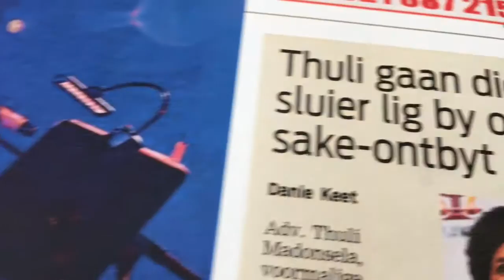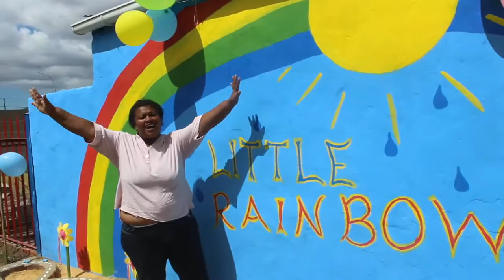Eikestad eNuus Bulletin 8 Maart 2017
Hierdie week bring ons weer die nuus vars uit Stellenbosch.  Die Woordfees is in volle swang, met heelwat produksies wat die week plaasvind.  Advokaat Thuli Madonsela gaan volgende week die Eikestad se sakemanne toespreek, lees meer daaroor in die week se EikestadNuus...